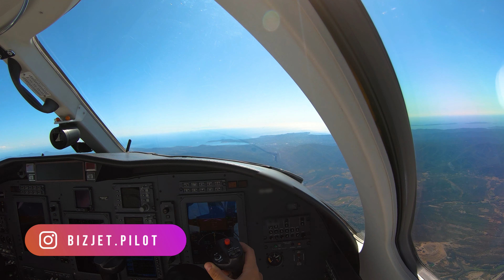Cessna Citation CJ2+ Cockpit VFR Landing at La Môle/St. Tropez Airport (4K)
Beautiful approach and landing at a small airfied close to the sunny St. Tropez! Enjoy the view on our way to the French Riviera! :)